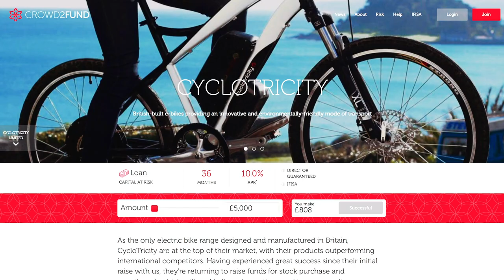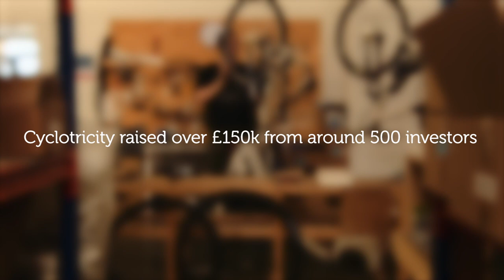Building the Great British e-Bike - CycloTricity's success story with Crowd2Fund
CycloTricity returned to Crowd2Fund for a second campaign and have now raised over £150k from 500 investors!

As Britain's only in-house manufacturer of e-bikes, it's great to hear about how much they've been able to grow with our help and hear what their plans are for the future.

to find out more!